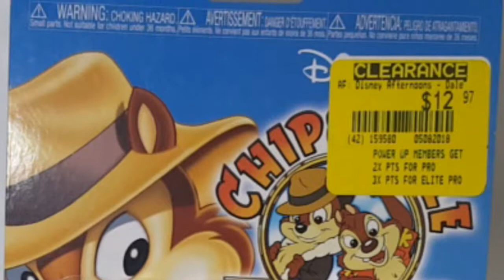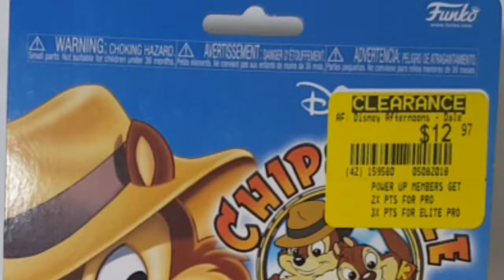Chip N Dale Rescue Rangers (Dale) Disney Afternoon Funko Collectible Action Figure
This Video is NOT made for kids, This video is for adult collectors
Disney Afternoon Chip N Dale Rescue Rangers Dale Funko Collectible Action Figure

Comic books, Funko Pops, toy reviews, movie reviews, book reviews, collectibles, tv show reviews, geek culture,